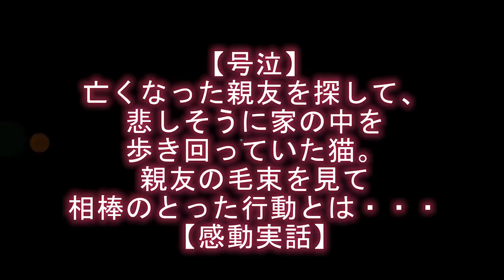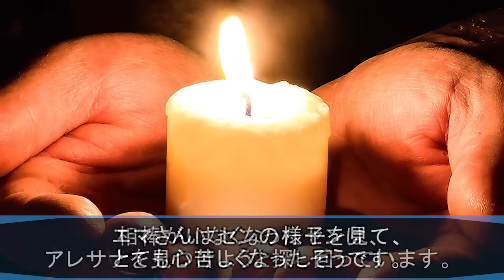【号泣】亡くなった親友を探して、悲しそうに家の中を歩き回っていた猫。親友の毛束を見て相棒のとった行動とは・・・【感動実話】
あなたには大切な家族や親友と呼べる人はいますか？

動物の世界にも大切な存在と呼べる親友がいるようです。

今日のお話は、長年連れ添ってきた猫たちの友情物語です。

見終わった後にはきっと胸が熱くなっていることでしょう。

最後までご試聴いただけると幸いです。

‹関連動画›